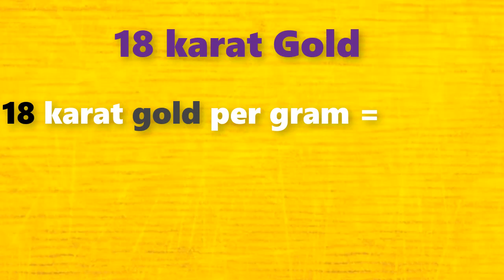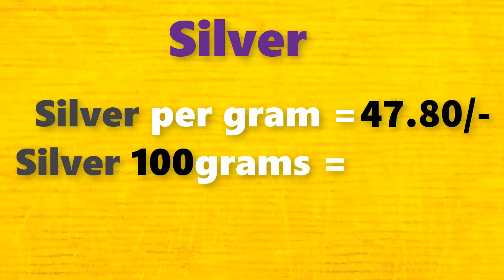గోల్డ్ రేట్ టుడే||బంగారం ధర||Gold rate today in Telugu||Gold price in Hyderabad| Laacnofas